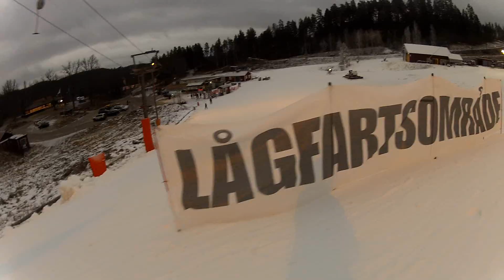Team Trinnt' i Kisa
Snön har äntligen lagt sig i backarna så vi åkte ner till Kisa för årets skidpremiär!